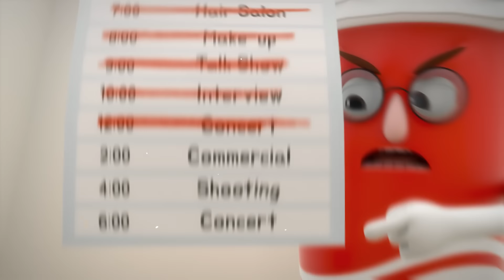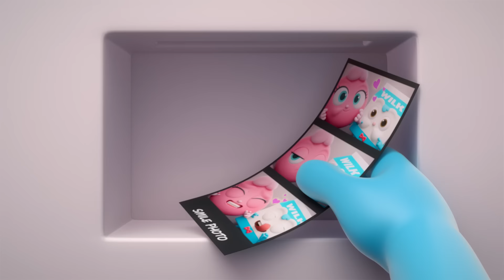BreadBarbershop | бид бүгд найзууд | Mongolian Dubbing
бид бүгд найзууд